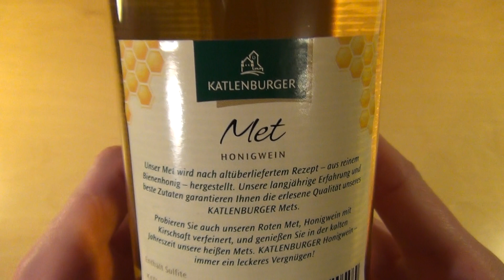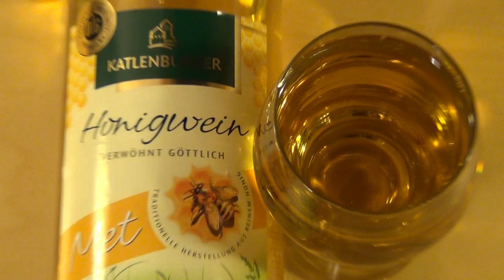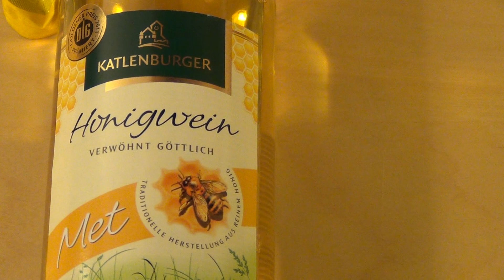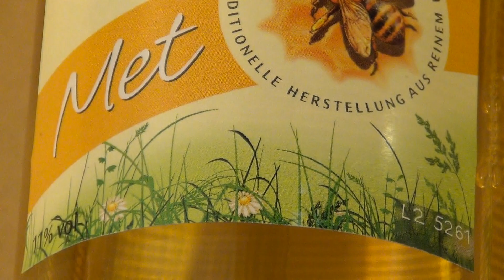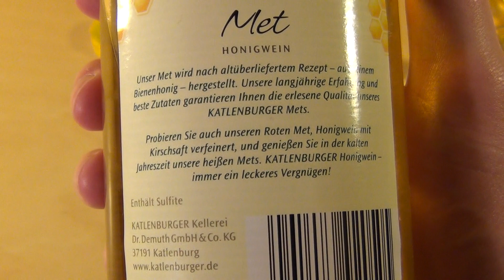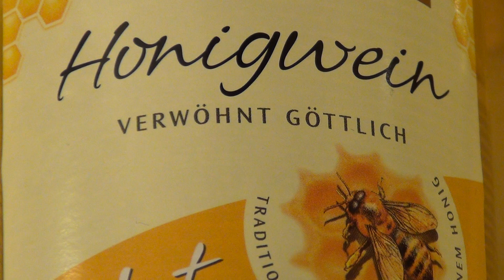Met Honigwein Katlenburger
This is a honey whine aka mead. It's an sweet alternative to normal whine.